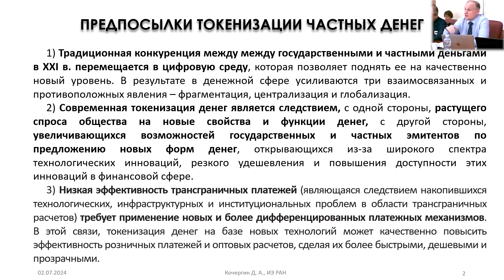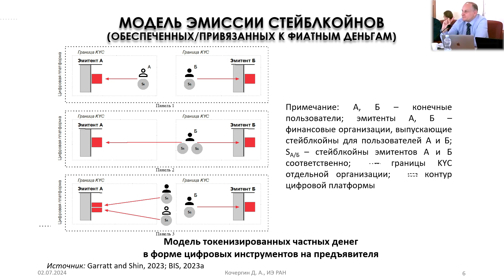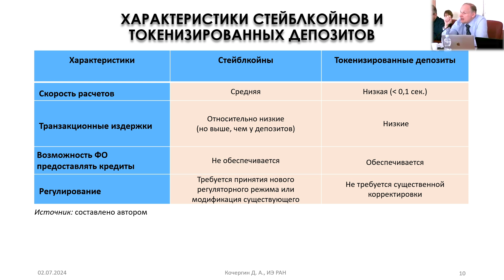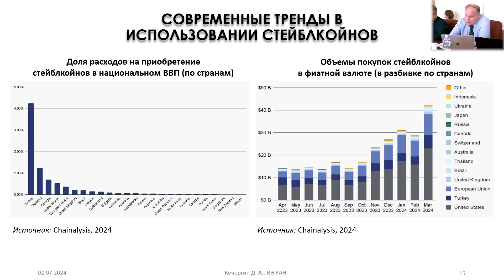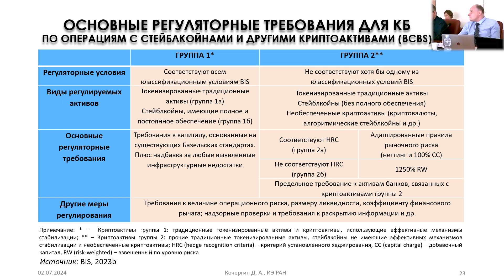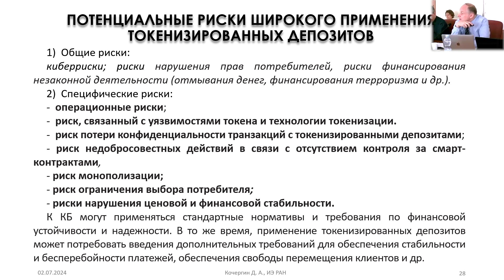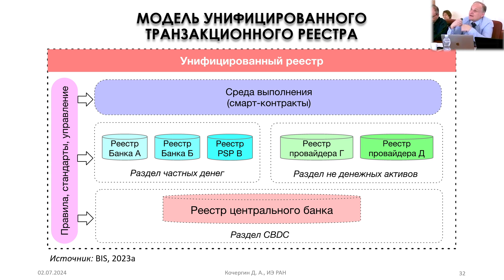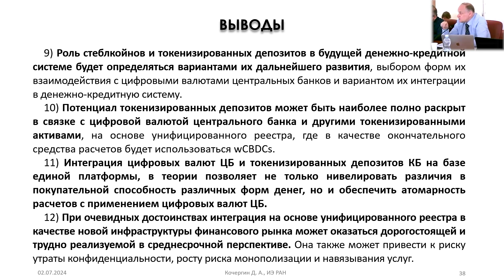Семинар «Цифровые финансы» при ИЭ РАН (02.07.2024)—Доклад Д.А.Кочергина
2 июля 2024 г. в конференц-зале Института экономики Российской академии наук состоялось заседание научного семинара «Цифровые финансы» при Институте экономики Российской академии наук.

С докладом «Токенизированные частные деньги: экономическое содержание, модели эмиссии и роль в будущей денежно-кредитной системе» выступил д.э.н., главный научный сотрудник Института экономики Российской академии наук Кочергин Дмитрий Анатольевич.

Процесс токенизации частных денег, наравне с цифровизацией денег центральных банков, является одним из главных драйверов современного развития денежных систем и финансовых рынков. Считается, что достижение токенизационного континуума позволит существенно повысить эффективность функционирования всей финансовой экономики.

В своем докладе Дмитрий Кочергин раскрыл экономическое содержание токенизированных денег частных эмитентов, определил их формы и проанализировал модели эмиссии. Докладчик представил сравнительные характеристики и обозначил риски широкого использования стейблкойнов и токенизированных депозитов в финансовой сфере. В ходе выступления были также определены достоинства и недостатки моделей частных и унифицированных реестров, а также рассмотрены архитектурные особенности различных институциональных платформ токенизированных депозитов.

В условиях высокого научно-практического интереса к теме токенизации денег и активов доклад Дмитрия Кочергина призван пролить свет на перспективы развития токенизированных частных денег и их роль в будущей денежно-кредитной системе.

Дискуссант по докладу – д.э.н., профессор, действительный член РАЕН (секция проблем макроэкономики и социального рыночного хозяйства), президент АНО «Центр защиты вкладчиков и инвесторов» Генкин Артем Семенович.

0:00:00 Начало
0:00:10 Вступительное слово модератора М.Ю.Головнина
0:02:11 Выступление докладчика Д.А.Кочергина
Вопросы к докладчику
1:16:12 М.Ю.Головнин, вопрос
1:22:16 Л.Ю.Лариошина, вопрос
1:23:41 М.Ю.Головнин, продолжение вопроса
1:25:36 В.С.Петров, вопрос
1:30:39 С.С.Акулинкин, вопрос
1:44:14 Л.Ю.Лариошина, вопрос
1:46:33 М.Ю.Головнин, вопрос
1:49:26 Г.К.Сакавичюс, вопрос
1:53:37 Выступление дискуссанта А.С.Генкина
2:19:03 Вопросы А.С.Генкина к Д.А.Кочергину
2:41:55 С.С.Акулинкин, комментарий
2:44:01 Выступление модератора М.Ю.Головнина, подведение итогов
2:48:25 Финальная речь докладчика Д.А.Кочергина
2:51:38 Финальная речь дискуссанта А.С.Генкина
2:53:15 Заключительное слово модератора М.Ю.Головнина